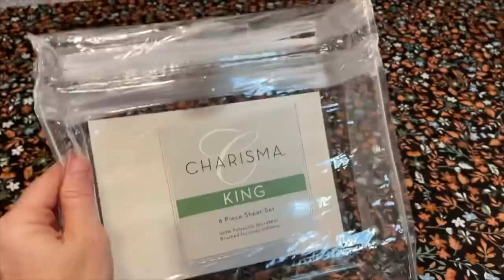Save money by eating nutrient dense foods | How to make Keto Jambalaya | Keto Full Day of Eating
Merrick Dog Food

2krazyketos is a participant in the Amazon Services LLC Associates Program, an affiliate advertising program designed to provide a means for sites to earn advertising fees by advertising and linking to amazon.com.